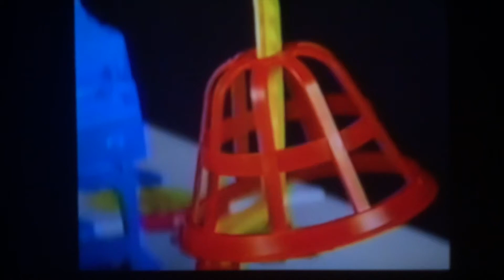Baby dolittle neighborhood animals mouse trap